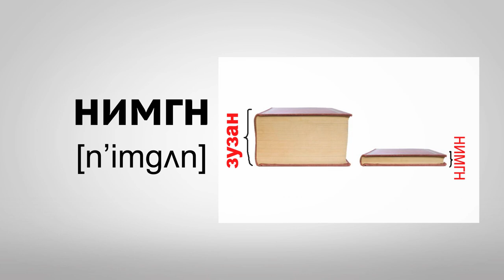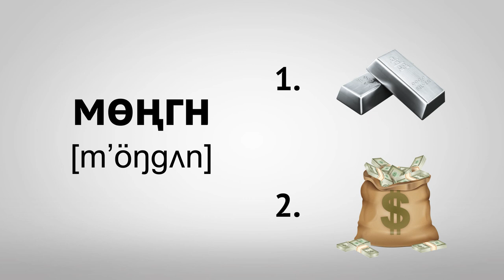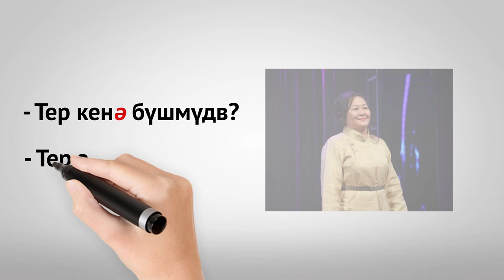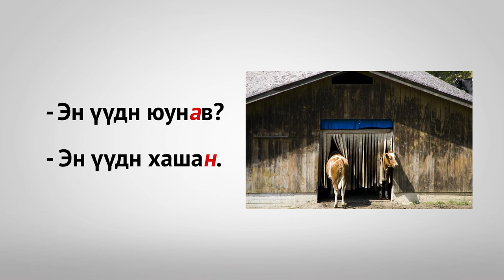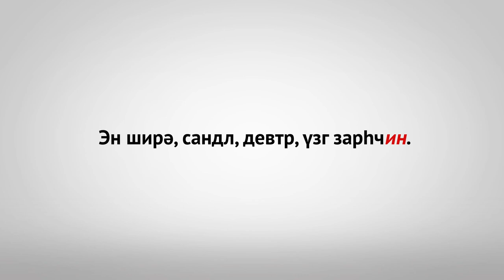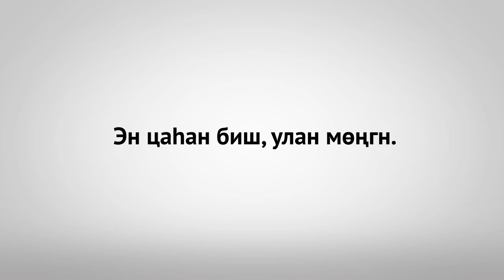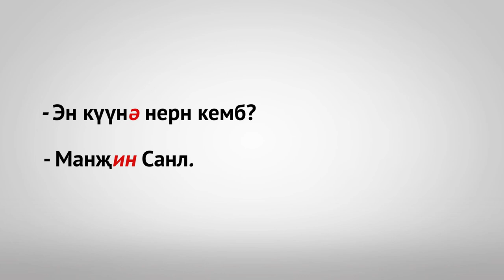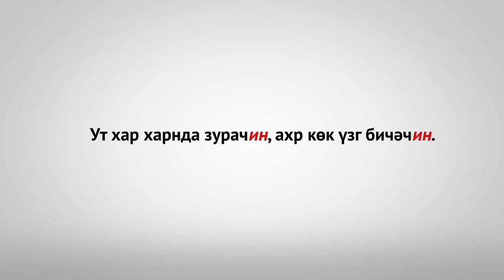Родной (Калмыцкий) язык. урок 2 (субтитры рус / eng)